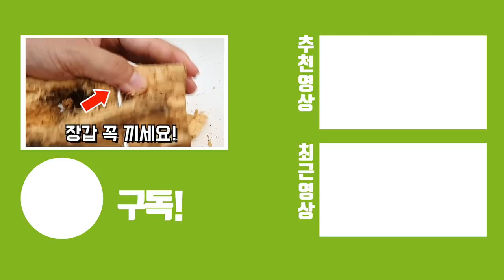나무 뜯어보니 10만원 곤충이 바글바글 싹 방생하려 합니다. 잡지마세요ㅠ 제발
극태왕사슴벌레는 사육함에 있어서 우화부전률/산란률/ 부화률 등등을 고려해야하며, 근친교배로 너무 욕심내서 누댓수를 늘리다보면 턱은 굵게나올수 있는 확률은 늘어나겠지만 기형으로 살아가야 하기에..
키우라고 할순 없겠지만 키우신다면 아웃라인으로 누댓수를 낮추었음 합니다

그리고 그 뒤에 뿔꼬마사슴벌레 산란해체는 성충이 모두 되어있었고, 3마리로 시작했지만 약 20마리의 성충으로 건강하게 증식하였습니다
같이 채집한 4명 인원(저포함)이 있는데 1차 산란해체시 약8~9마리 나왔던것을 6~7마리 나눔을 하고 나머지 개체로 제가 산란받아서 또 증식하였네요!

그래서 이 개체들은 모두 채집한 곳으로 다시 방생하려 합니다!
현재 자연에서는 니기디우스(뿔꼬마사슴벌레)가 채집으로 인하여 급속도로 줄고 있는 실정이며, 서식지도 굉장히 제한적이어서 멸종될 우려가 크기 때문에 조금이나마 도움이 되었으면 합니다..ㅠㅠ

현재 돈있어도 못구하는 사슴벌레중 하나이며, 마리당 10만원까지 거래가 되었습니다. 그 작은 사슴벌레일지라도 매니아층들에게 까지도 희소하기 떄문이죠.

가격을 떠나서 의미있는 일을 하고 싶었는데 맨 처음 채집당시의 영상을 보시면 알겠지만 그떄도 채집할때 번식을 꼭 잘해서 증식 후 방생해주자 였는데
그 약속을 지킬수 있을것 같아 너무 기쁩니다!